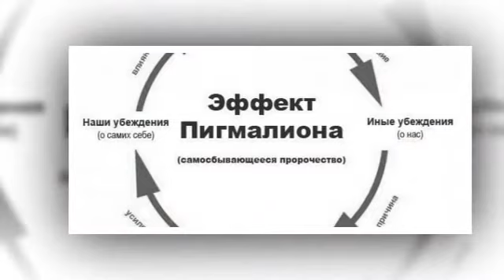10 интересных ПСИХОЛОГИЧЕСКИХ ЭФФЕКТОВ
Привет, я Дрим. Персональный тренер и коуч.
Запись на консультацию kme4te.ru

Сферы моей деятельности это:
здоровье,
коучинг,
психология,
магия, эзотерика,
спорт,
кулинария,
бизнес,
озвучка,
смм,
мотивация,
обучение.

На моем лайв канале вы найдете
видео уроки,
видео рецепты,
коучинг,
идеи для бизнеса,
тренировки,
мотивационные ролики,
уроки по видеосъемке и продвижению видео.
Все это БЕСПЛАТНО.

Я разносторонний человек и когда изучаю что то новое, то записываю видео блог, чтобы с вами этим поделиться.

Ложь,обман,профайлинг,профайлер,обмани меня,психология лжи,психология эмоций,микровыражения,Пол Экман,Илья Анищенко,манипуляции,внушения,убежденияобучение, калининград, мечта, дрим